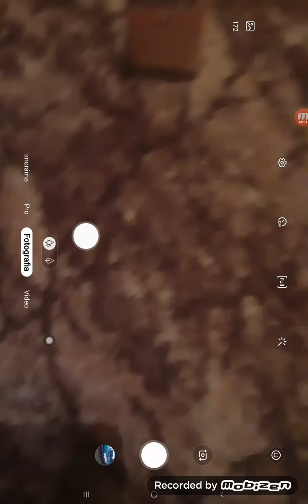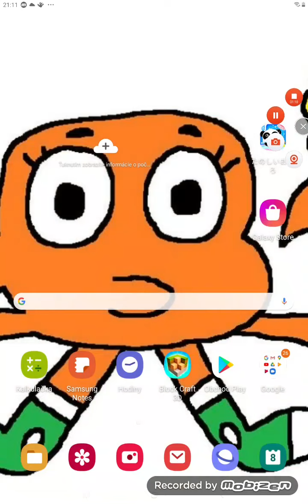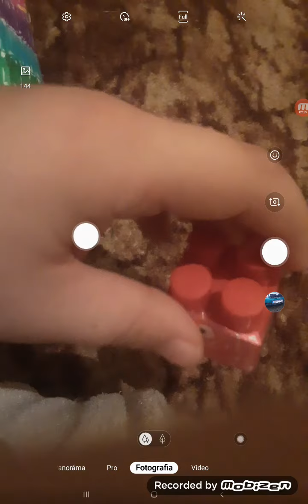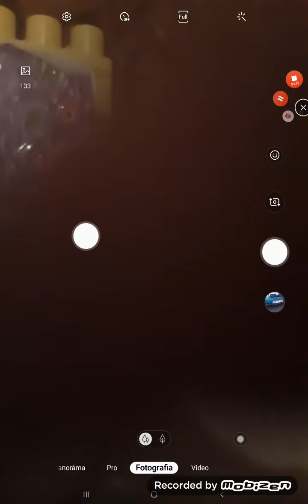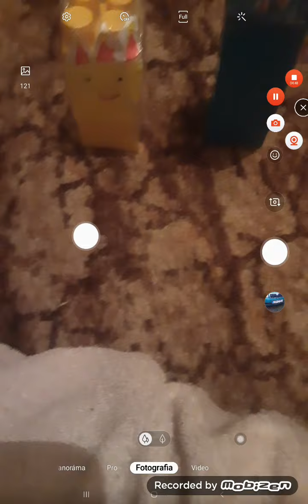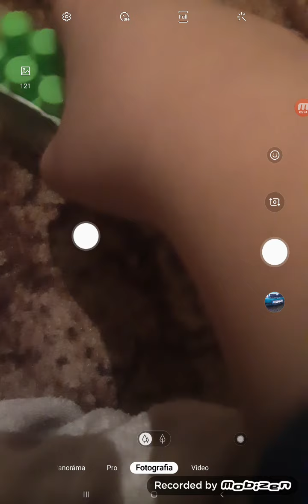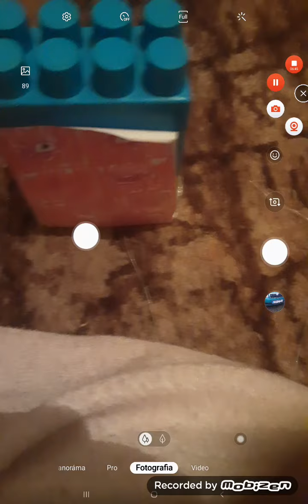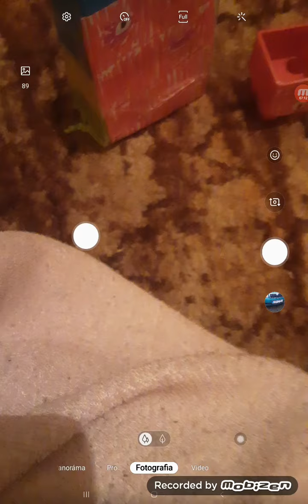Numberblocks lego Ep.29 SO2E29